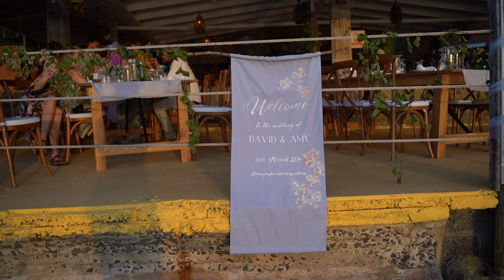My wedding in St Vincent and the Grenadines (Bequia)🇻🇨🇻🇨❤️🙏🏾